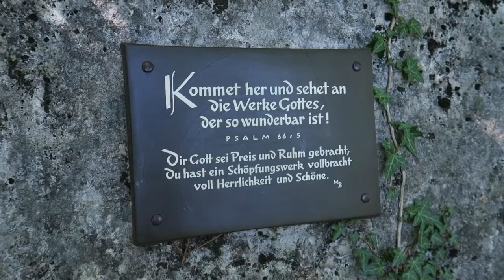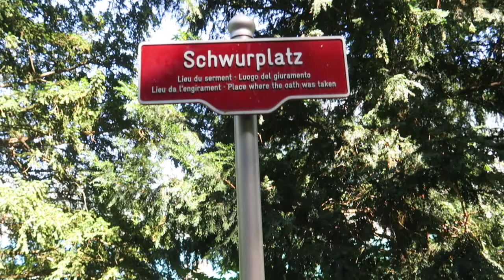vo EMMETTE zum RÜTLI gwanderet / VLOG#39 part2 / DudldeiGurke2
und daa isch de zweiti Teil vo üsne Summerferie.
vill spass bim luege.

wenns eu gfalle het freui mi über es like oder sogar es abo.